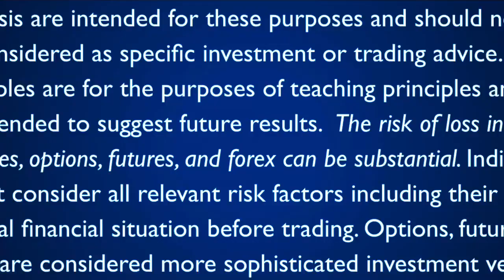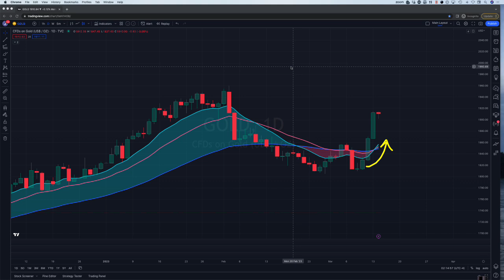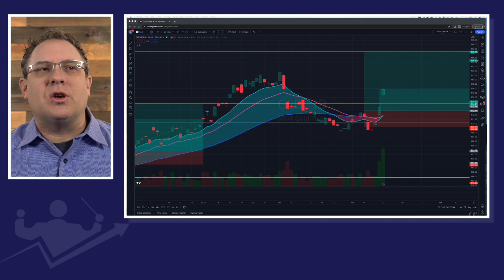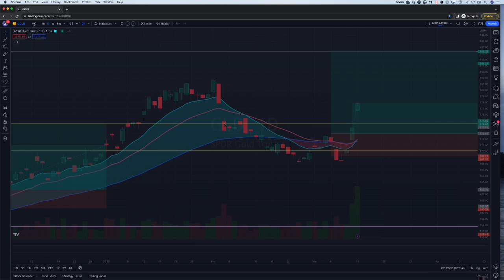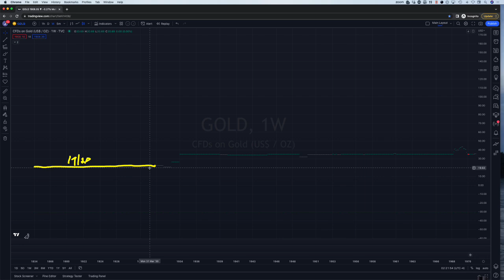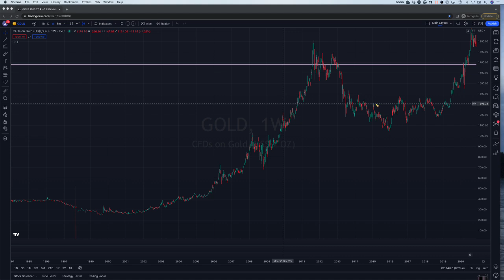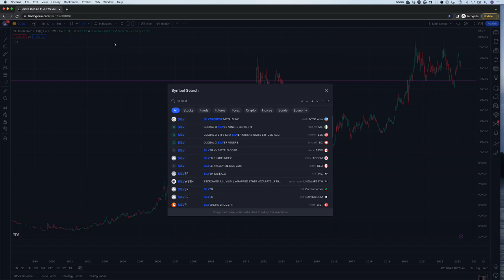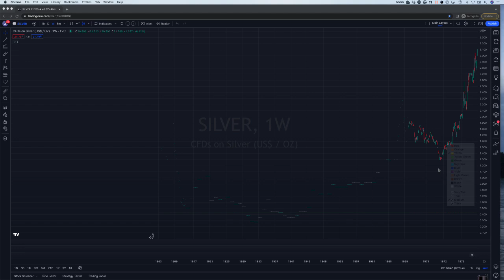BANK FAILURE: Do you Want GOLD vs SILVER?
In the event of mass baking collapse, which one would be better,  Gold or Silver?

What kind of trader are you?